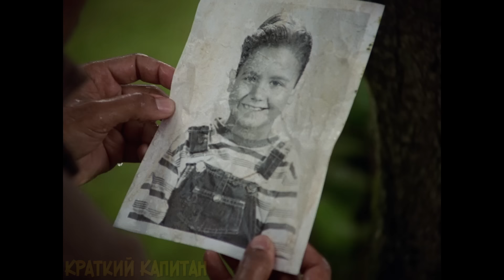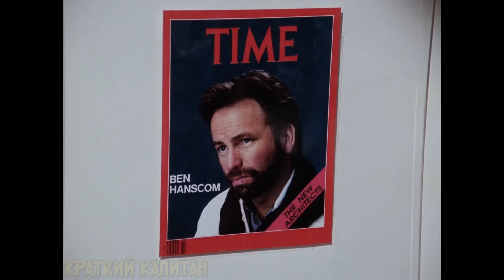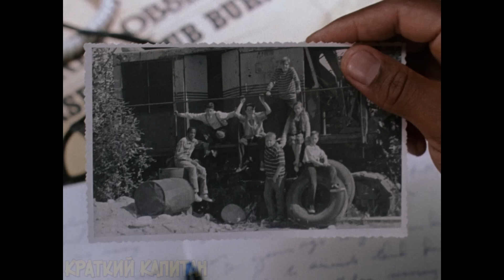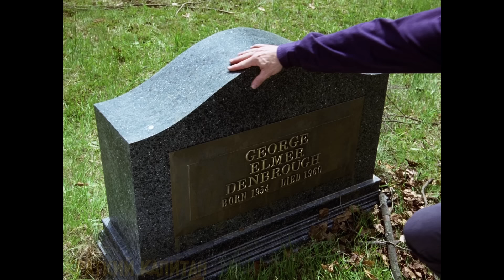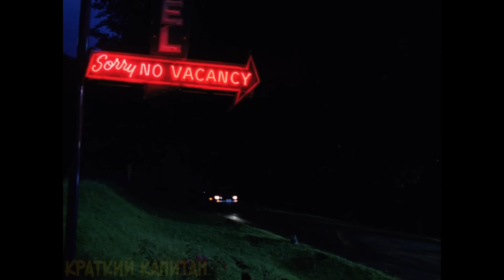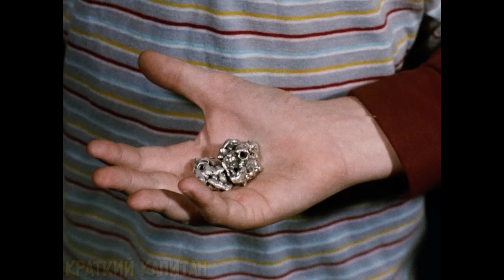Жуткий МОНСТР появляется каждые 30 лет и ПОЕДАЕТ половину жителей города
Майк показал остальным старые фотографии Дерри из своего альбома. На одной из них был клоун по имени Пеннивайз. Это существо обитало в недрах города уже более двухсот лет, и время от времени выбиралось на поверхность, чтобы найти пропитание.
Краткий пересказ фильма Оно (1990). Снято по книге Стивена Кинга.